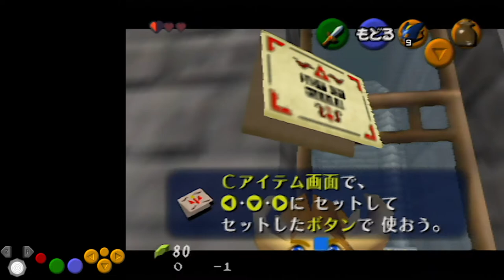MST "Tutorial" Segment 1 (Quick 'n Dirty Tutorial) [Ger/Deu]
MST Tutorial part 1 bis Shadow Temple
Leider nur Quick 'n Dirty, da ich das eigentlich nicht für die Öffentlichkeit gemacht habe. Aber dann dachte ich mir, wieso nicht ;)

00:00 - Schwert
01:15 - Restliche Rupees für Schild
03:00 - Pokey Escape
04:40 - WESS nach Kak
07:22 - Coccoos für Bottle
09:55 - Navi Dive für BotW
11:45 - Ocarina Dive
15:40 - Zu den Bombchus schwimmen
18:55 - Castle after Night
20:20 - Castle after Night (Setup bei misslungenem WESS)
22:30 - Seamwalk zum Schloss
23:20 - Damage Boost
24:25 - Damage Boost (Backup)
27:50 - Guards
28:38 - Frame Persect Sidehop demonstration
29:35 - ZL CS skip
33:12 - DoT skip Setup ("Schnell") [man bekommt einen von 3 Winkeln, alle gehen]
35:50 - DoT skip Setup ("Langsam" aber sicherer) [man bekommt immer den gleichen WInkel, geht auch Swordless]
37:12 - DoT skip Ausführung
42:18 - Bottle Dupe
43:52 - Hookshot
45:55 - Hookshot Jump
49:22 - Seamwalk für Shadow early